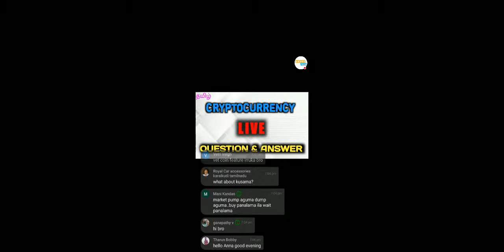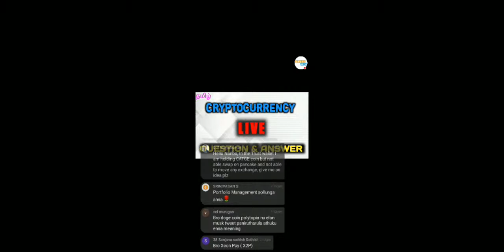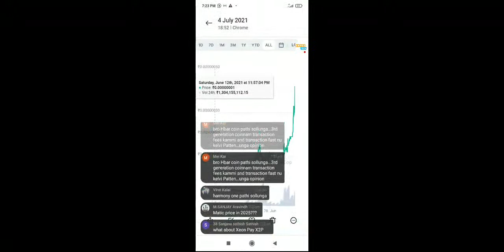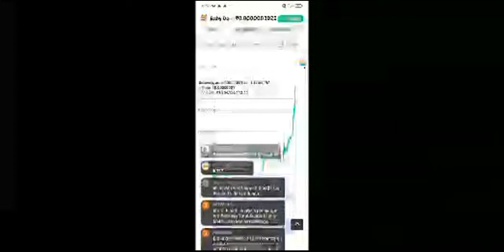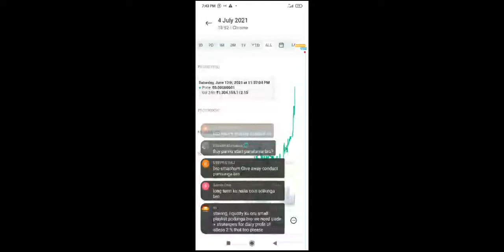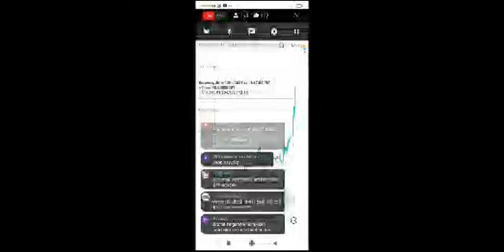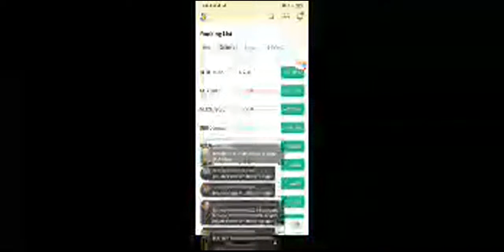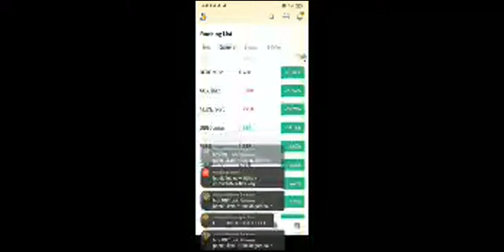LIVE Crypto Question & Answer